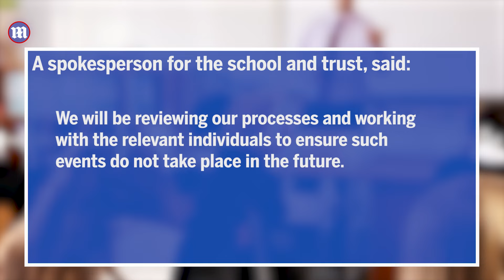Moment teacher scolds girl over people who identify as cats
A ' woke ' teacher has come under fire after telling a pupil she should 'go to a different school' for rejecting a classmate's claim that she identified as a cat. The pupil said she was made to stay after class by the teacher, who can be heard in a secret recording calling her view that gender is binary 'really despicable' and 'very sad'. In the three-and-half-minute recording, the angry teacher, who the Mail is not naming, said they would report the girl to a senior colleague, and she needed a 'proper educational conversation about equality, diversity and inclusion'.